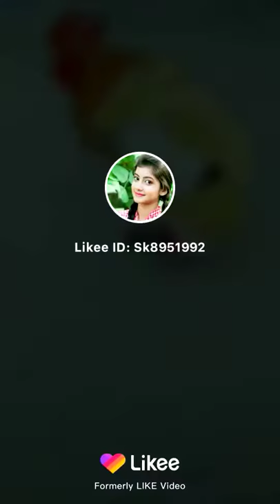"Cock dress up" guys please like share and subscribe my channel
You can also dress up the cock like this